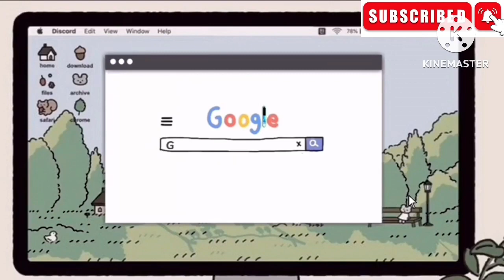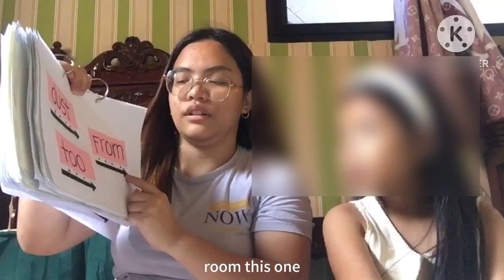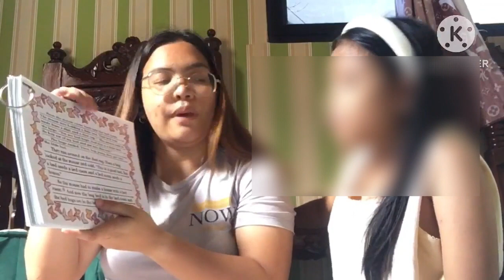WEEK 11 DAY 3 (Lesson 98)